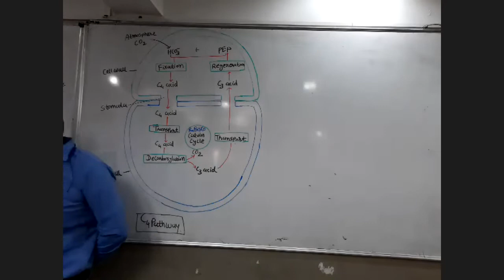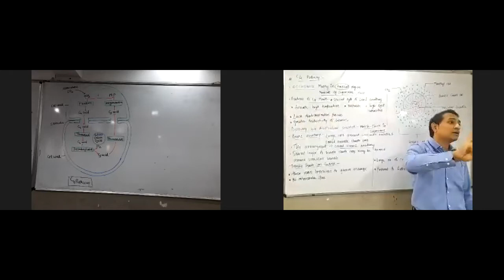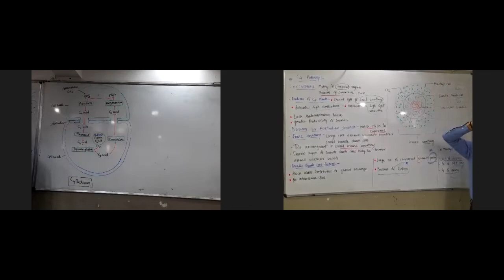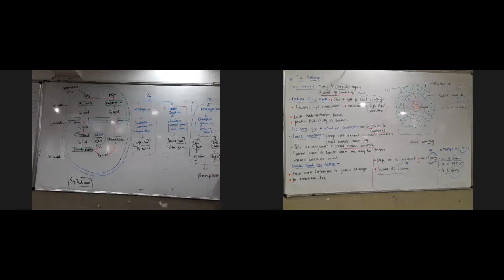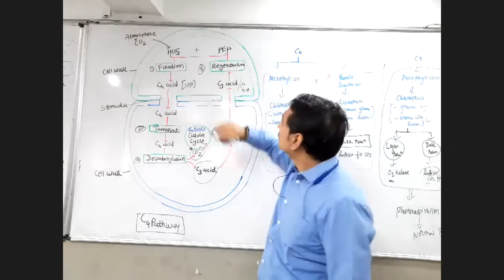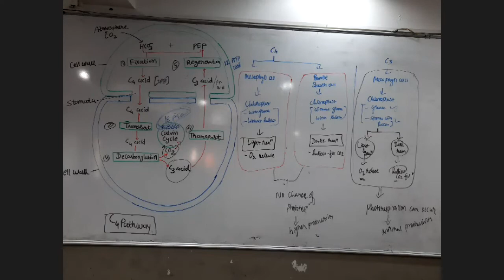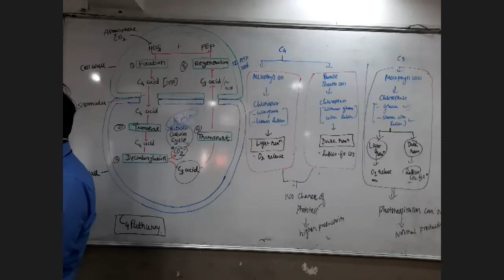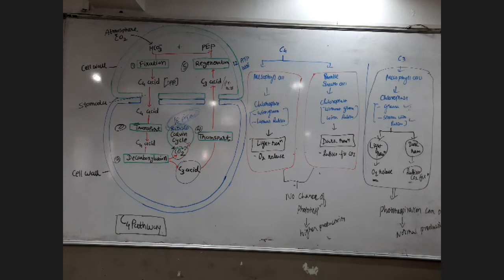C4 pathway and comparision